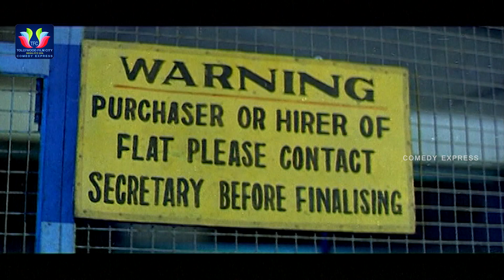సెట్ వేసి చెప్పమంటారా సెట్ వెయ్యకుండా చెప్పమంటారా సర్ || TFC Comedy Time